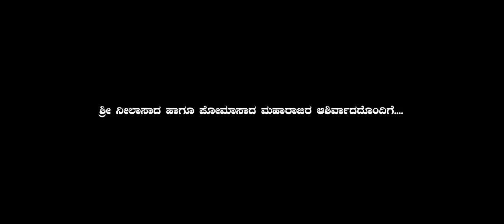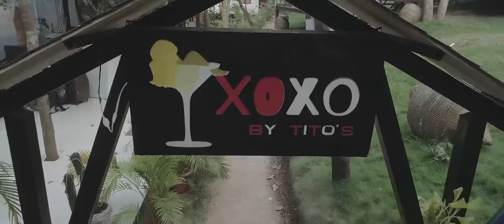।Santosh veer । Chirr Gouda।kannadarapsong।Official video।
Director:R Santoshveer Neelanagar
Producer: S.G BhagyaShri
                   B.K Ravi
Lyrics: Shivalinga P Hospeti
             Santoshveer
DOP: Raja Rao Anchalkar
Choreographer: Aryan Roshan
                           (Assistant) Manju D.R
Editor: Vinay Kumar Coorg (Avtar Medias)
Colorist: Amitava Deb (Avtar Medias)
DI & Editing Studio: AVTAR MEDIAS (Varun Raghavendra)
Mix & Mastering: Febil
Recording: MusicLoud studio